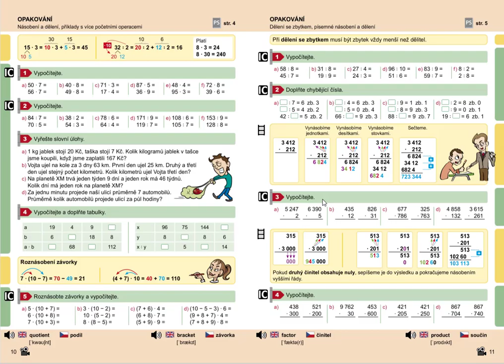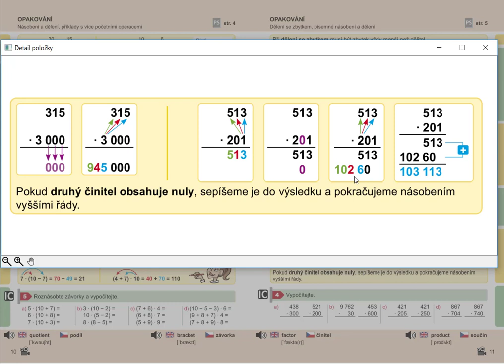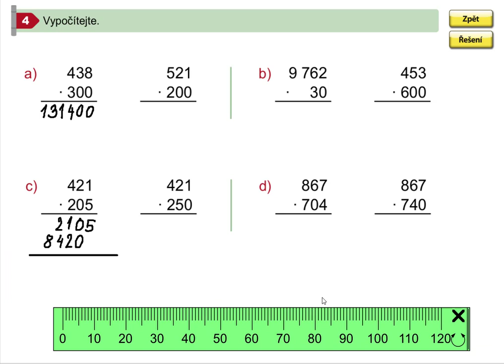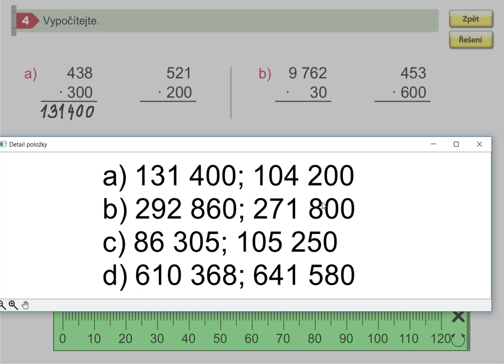Písemné násobení (druhý činitel s nulami)) ,Mat. mat. 5.roč., 1. díl, str. 11, cv. 4